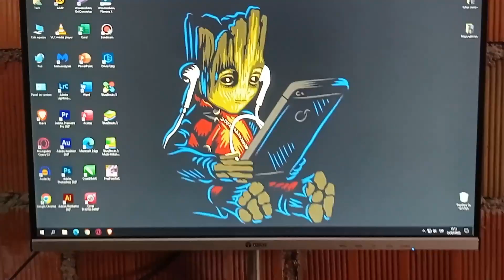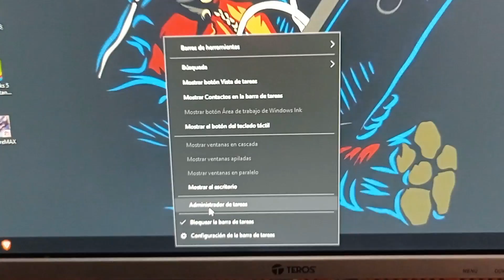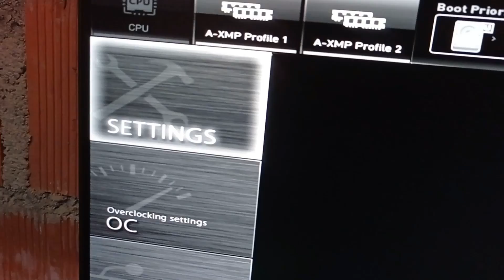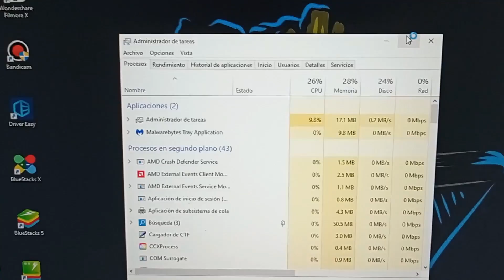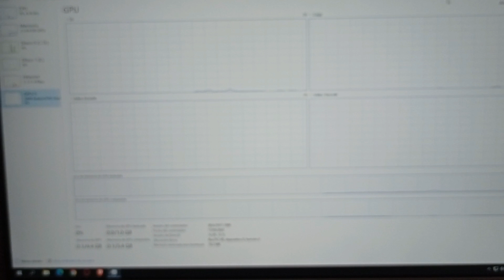Como AUMENTAR La Memoria VRAM DE LOS GRAFICOS INTEGRADOS AMD RADEON EN PLACAS MSI ✅ MSI A520M-A PRO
✅Mejora Tus GRAFICOS INTEGRADOS De AMD RADEON VEGA, Te Enseño De Como Hacerlo En BIOS/UEFI En Placas Madre O Motherboard MSI  y Saca Mayores GRAFICOS Y FPS A Tu Video Intregrado , Este Metodo Sera Valido Para La Mayoria De Las BIOS UEFI MSI Del Las Ultimas Actualizaciones💹